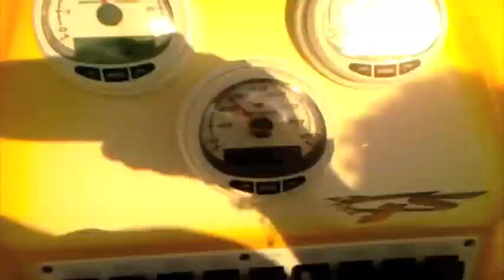MRKING usvi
MRK boating